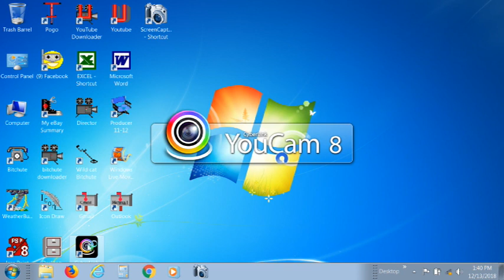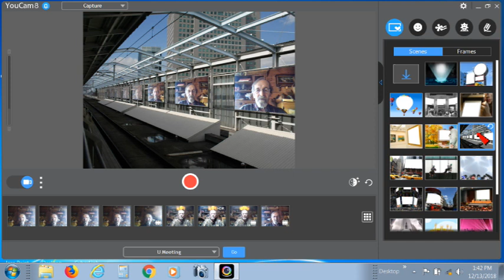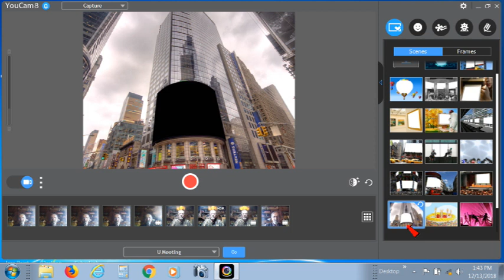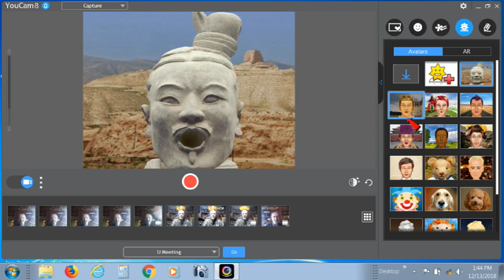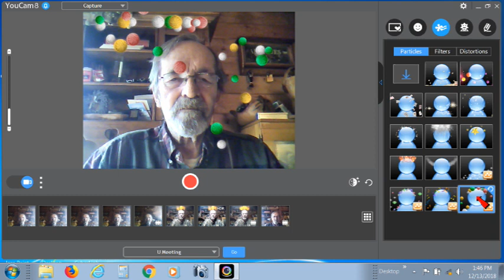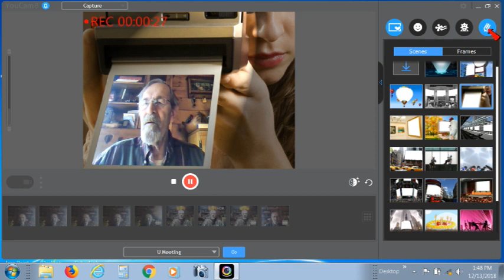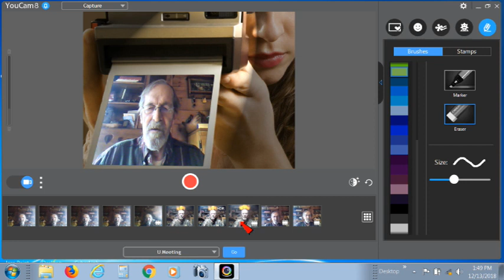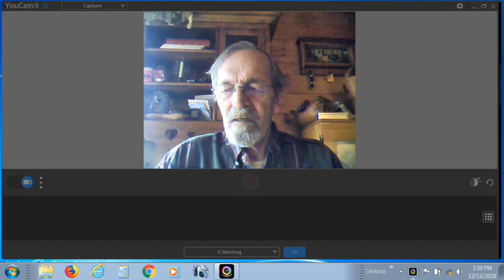Cyberlink You Cam 8...We put it through it's paces...I like it!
I wasn't pleased with the output from my Laptop Camera so I bought a copy of Cyberlink You cam 8 to try. It surpassed my expectations...Check this Video out and see what you think.